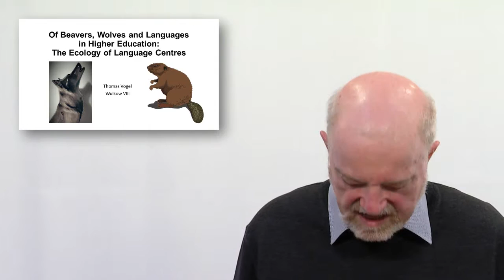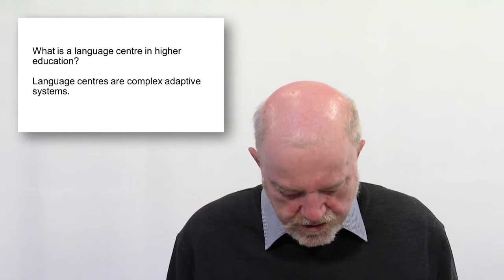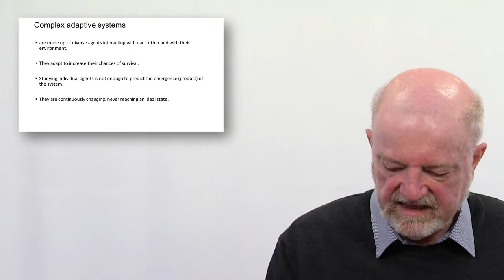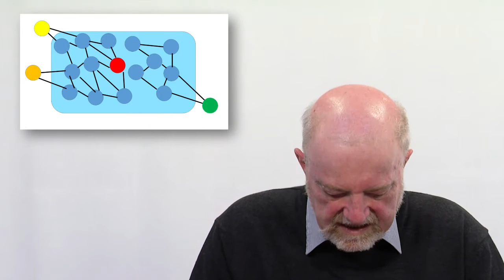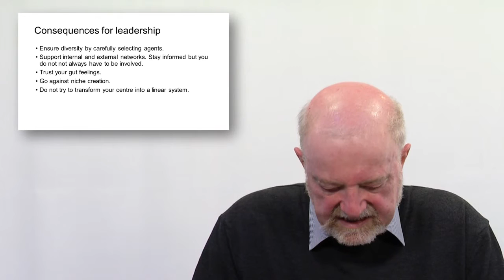"Of Beavers, Wolves and Languages in Higher Education" by Thomas Vogel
One of background themes running through or Wulkow Meetings over the last over the last 8 years was Identity, the identity of language teaching in higher education and the identity and culture of language centres. With my presentation I would like to add another fact to the picture we have been painting.

I would like to attempt a definition of language centres on the basis of the theory of complex adaptive systems. A theory which was developed by J.R. Holland in the 80ies at the Santa Fe Research institution. I theories that tries to explain the interaction and the emergence of biological, economic, social and cultural systems.

For me language centres are complex adaptive systems interacting with their environment, the university at large, the ecology of language centres.